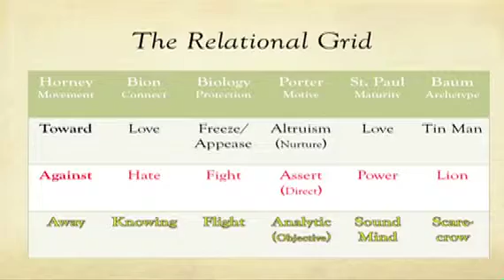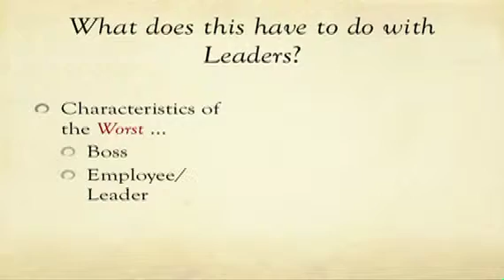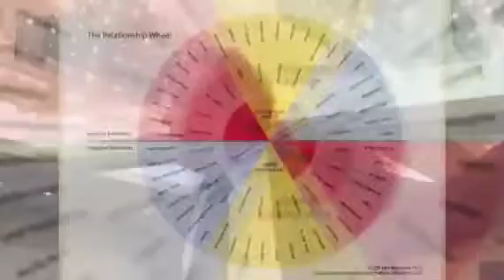Part 2 WEB